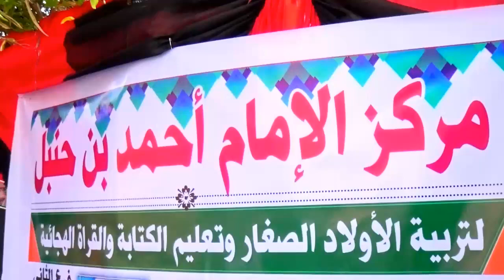Burco Markiska Al Imaam Axmed binu xambal sax